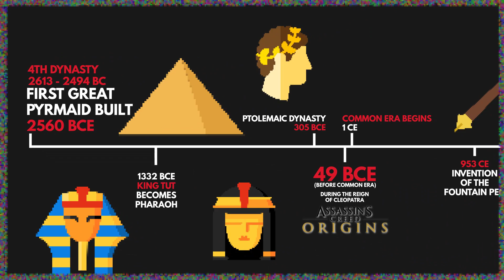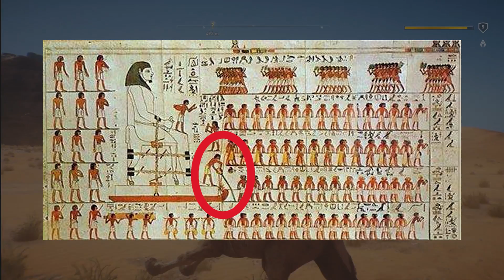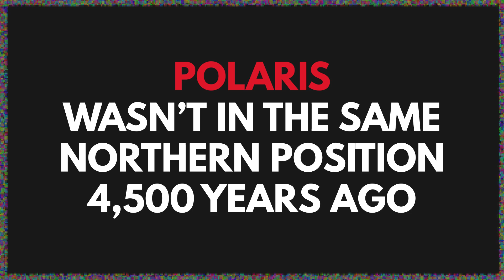How Were The Pyramids REALLY Built? Assassin’s Creed Origins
Exploring The Great Pyramids of Giza in Assassin’s Creed Origins made us curious, how were these mysterious ancient structures built?!